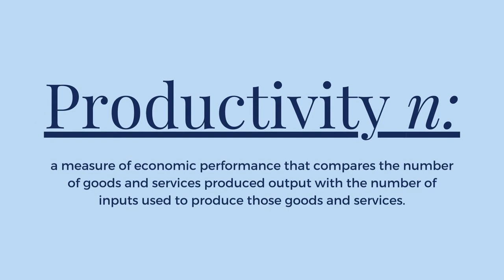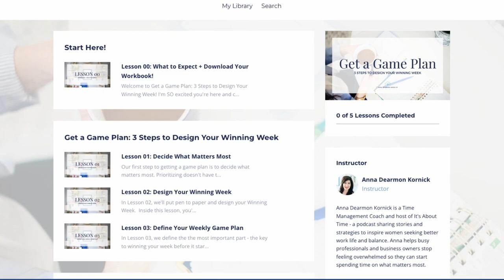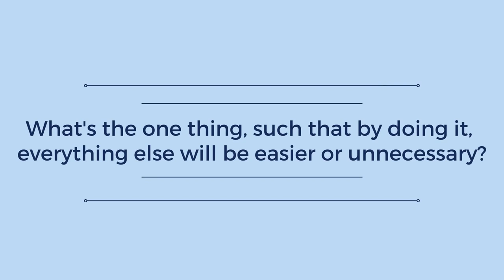Priorities vs. Productivity: How to Choose What's Most Important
Being productive isn’t the same as prioritizing.

We all get a lot done in a day — but is it necessarily what we NEED to do in a day? Not always.

Welcome to this corner of the internet, where I’m talking to you about the difference between priorities and productivity. We’ll discuss what productivity really means, how to prioritize your tasks and schedule in a way that works for you, and why productivity and priority strategies should fit your lifestyle — not the other way around!

📖 The One Thing by Gary Keller and Jay Papasan ➡️